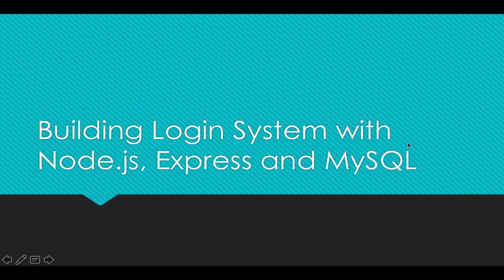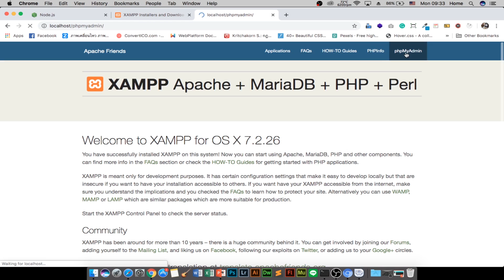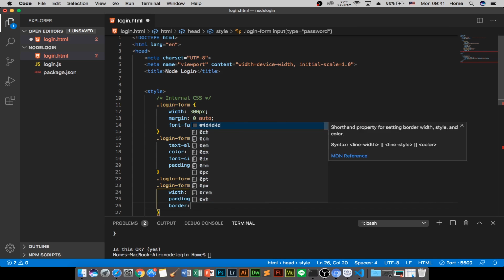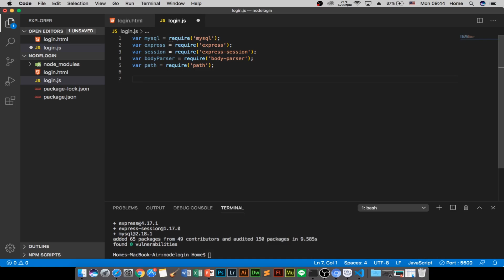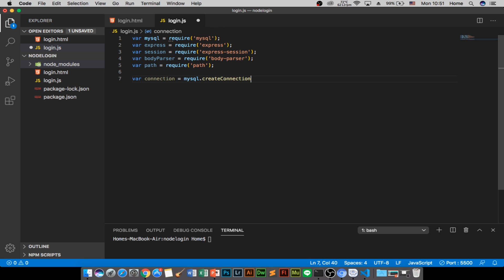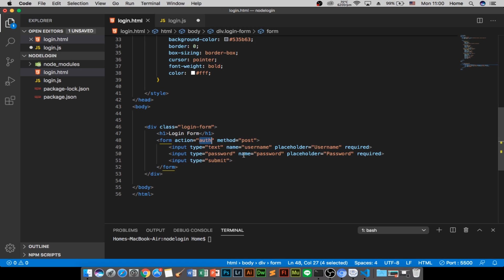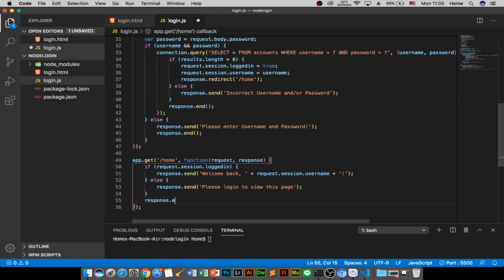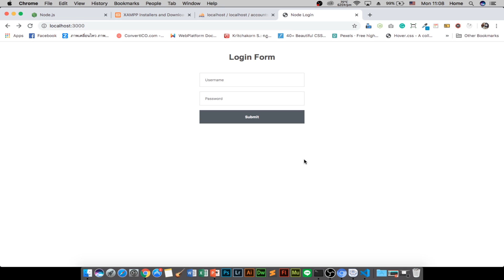สอน NodeJS ทำระบบ Basic Login System [2020]